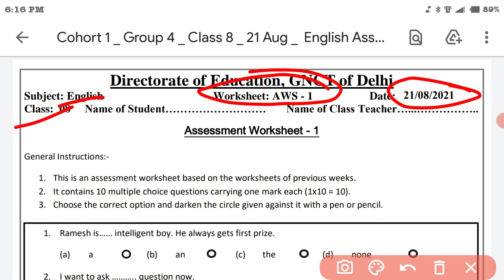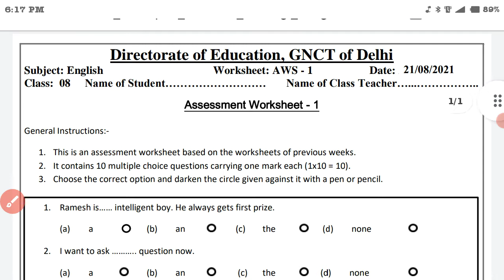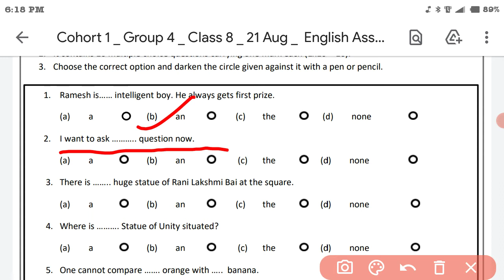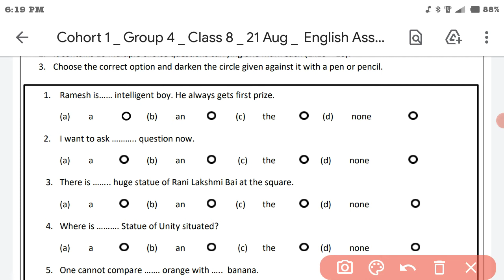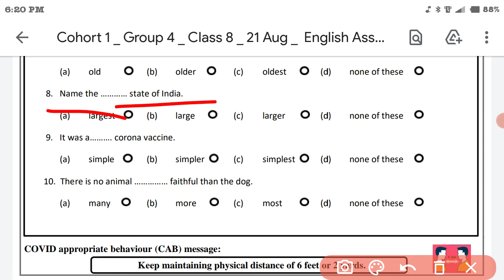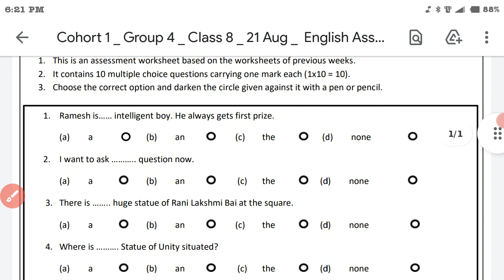Class 8 English assessment worksheet no 1.(21/08/2021)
Class 8 Assessment worksheet
10 multiple choice questions
Assessment worksheet